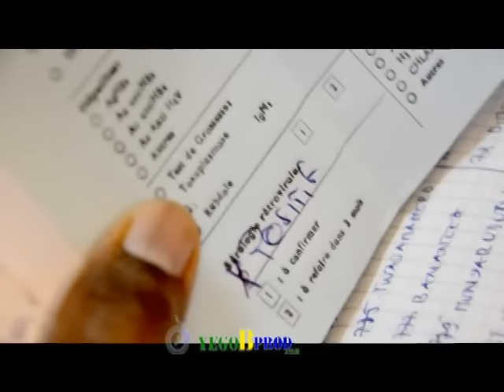AKANYARIRAJISHO Official music video by Jay Polly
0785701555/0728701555